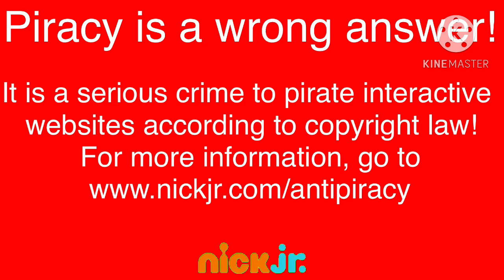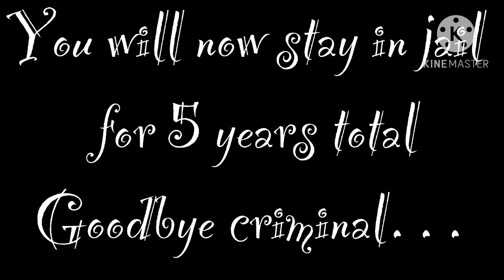Nick Jr Website Anti-Piracy Screen